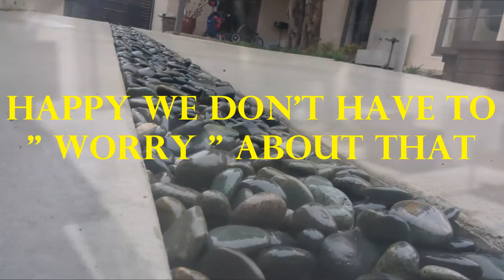New Concrete Driveway Oakland ... All Access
New Concrete Driveway Oakland- Making the old look beautiful again

NAME YOUR CONCRETE NEEDS AND WATCH US POUR IT.
Driveways, patios, walkways, sidewalks, catch basin, mow strips, curb, and gutters, V-ditches, ADA ramps,  foundations, retaining walls, sports courts.

NAME YOUR CONCRETE FINISH AND WATCH US WORK.
Stamped Concrete, Broom Finish, Smooth concrete, Decorative Concrete,  acid, salt, exposed,

NAME YOUR RETAININGWALL SUPPLIER AND WATCH US BUILD IT...

From concrete to retaining walls, modern landscape to pavers. All Access is one of the Bay Area and Northern California’s most well–respected hardscape and landscape contractors.